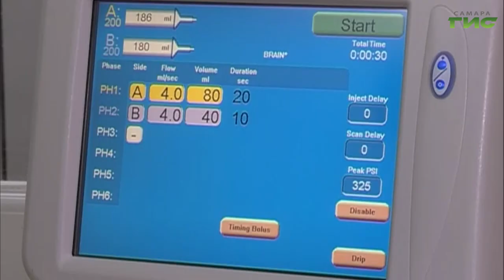"Осеннее обострение" / "Звоните доктору" от 26.10.2023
Очей очарование или осторожно — осень? Почему с сентября обостряются лор-заболевания? На что влияет искривленная перегородка? Кому мешает музыка в наушниках? В студии программы "Звоните доктору" — врач-оториноларинголог Игорь Калашников.